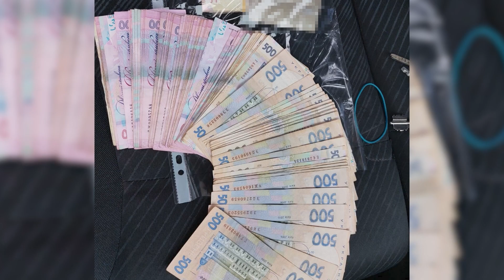Виготовляли підроблений алкоголь у промислових масштабах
У пляшки розливали спирт з водою і додавали барвники. На Волині поліцейські вручили підозри чоловікам, які займались виготовленням підробленого алкоголю. Зловмисники змішували спирт з водою, додавали барвники та смакові домішки.
12 Канал у телеграмі, усі важливі новини Волині, України і світу.